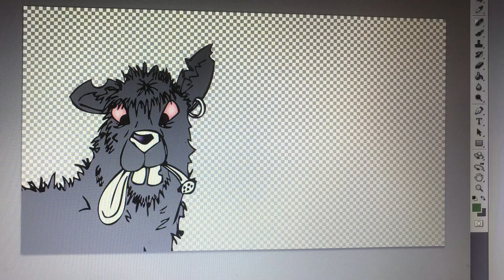How Our Show Art Gets Created (A Few Screws Loose Podcast)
Episode 17 of our podcast titles, “Black Sheep,” is available for streaming and download anywhere podcasts can be found. Here’s a short video with just a sample of how some of our show art for the thumbnails are made in Creative Suite/Cloud. Beat by none other than Dan on Drugs

P from Charlotte does not use clipart or other people’s property. I may use a stock background, but not art.